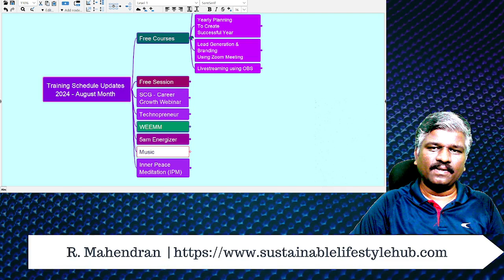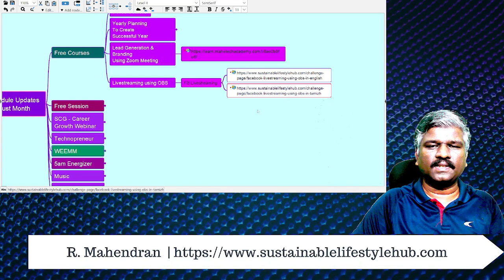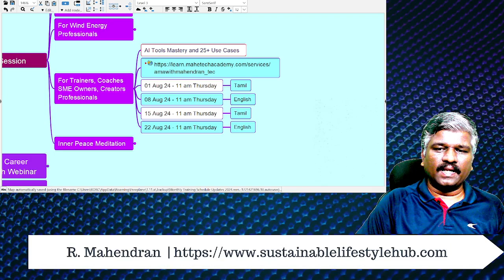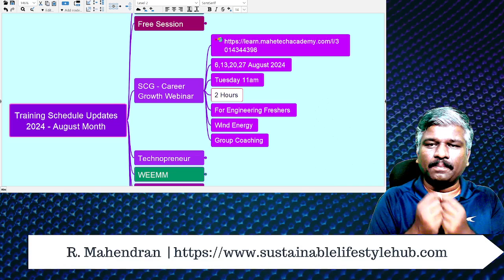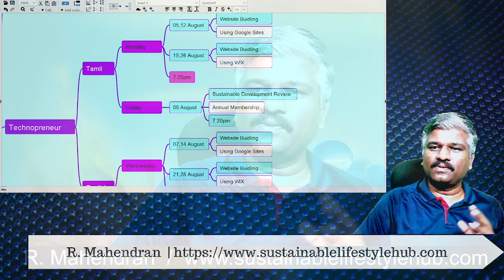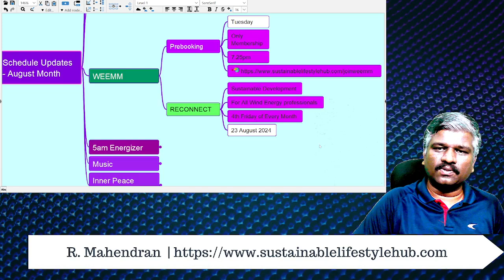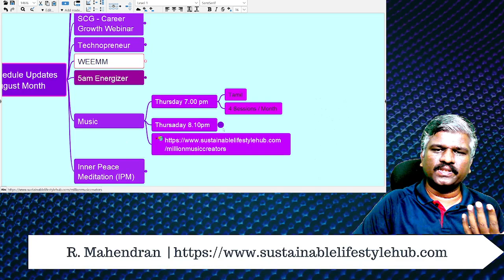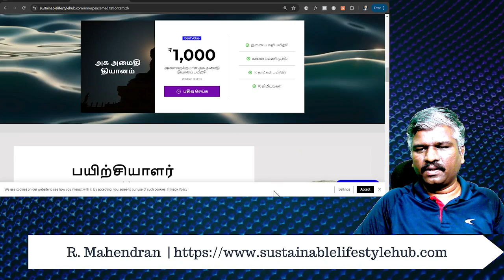August 2024 Monthly Training Schedule Update | R Mahendran | RDRC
Dear People,
In this video I will share the training schedule for the month of August 2024.
All the relevant link available in document

R. Mahendran